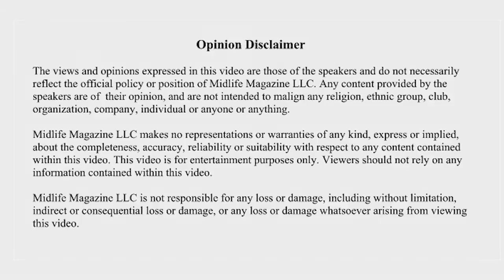John Teng Shows the "Love Lock Wall" in Singapore.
During a business trip to Singapore, John Teng stops to admire the "Love Lcok Wall" where lovers can affix a key lock onto the fence in honor of their eternal affection for each other.